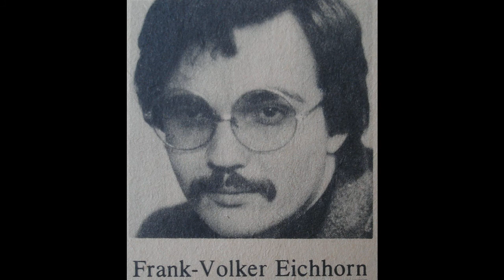F. V. Eichhorn - metaphorical SEPTET (1974)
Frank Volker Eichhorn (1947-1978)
Metaphorische Skizzen für Septett (1974)
( metaphorical sketches for septet )

1. ASYMPTOTEN
[@ 1:44 ] 2. INDUKTION
3. EXTREMA
4. DEDUKTION
5. ASYMPTOTEN

SEPTETT :
Werner Tast : Flöte (flute)
Siegfried Schramm : Klarinette (clarinet)
Jörg Kühne : Viola 1
Reimund Dewerny : Viola 2
Gerhard Herwig : Violoncello 1 (cello 1)
Hartmut Brauer : Violoncello 2 (cello 2)
Wolfram Krauß : Klavier (piano)
Leitung/Conducting : Christoph Albrecht von Kamptz
recorded from rare Stereo Vinyl LP made in GDR by NOVA records.

Frank Volker Eichhorn was born at 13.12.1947 in Zwickau, east-germany.
Frank Volker Eichhorn died 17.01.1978 at a car accident.